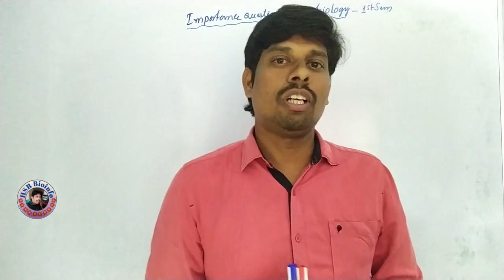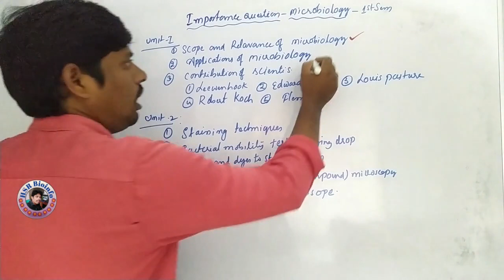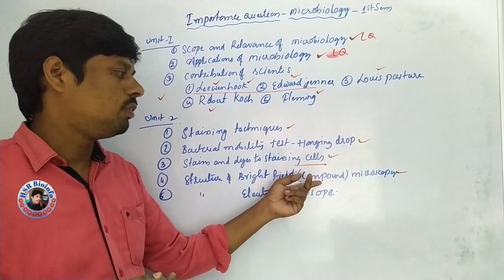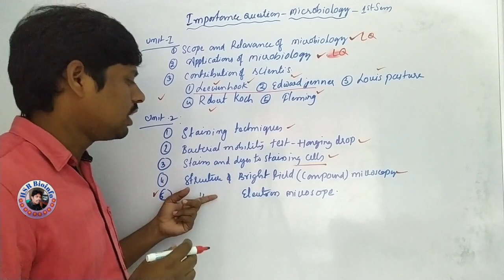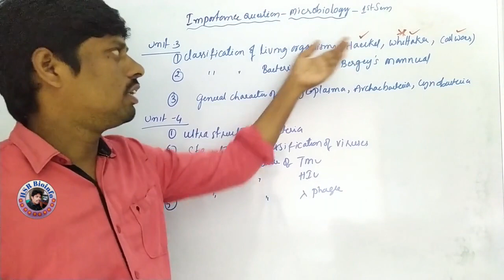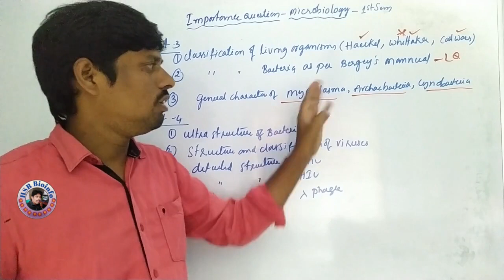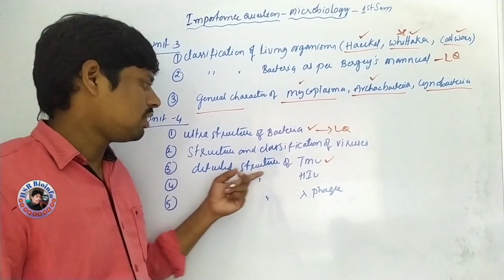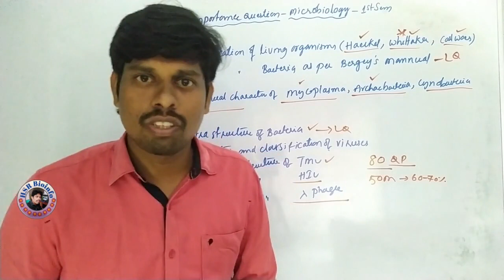Important Question of B.Sc., Microbiology 1st semester | All universities of Telangana | HSR Bioinfo